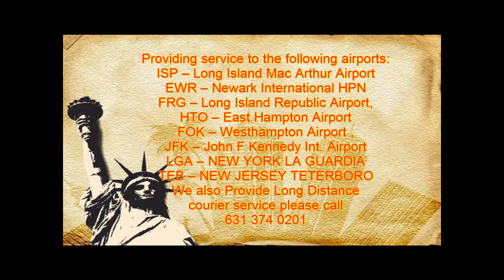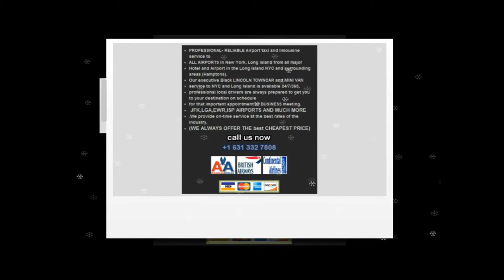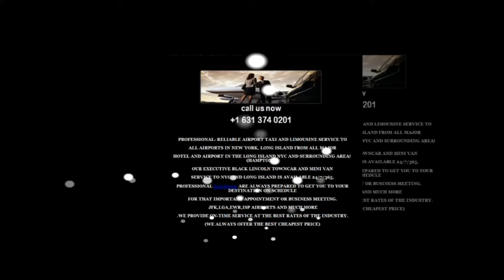PORT WASHINGTON AIRPORT TRANSPORTATION AND LIMOUSINE SERVICE,JFK,LGA,ISP,EWR,NYC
PORT WASHINGTON AIRPORT TRANSPORTATION    AND LIMOUSINE SERVICE

PORT WASHINGTON AIRPORT TRANSPORTATION  TRANSPORTATION   AND LIMOUSINE SERVICE  provides transportation services from or to Long Island, Jfk airport,Laguardia Airport,Newark Airport,Islip airport,white Plains airport for years.
PORT WASHINGTON AIRPORT TRANSPORTATION   AND LIMOUSINE SERVICE  offers discounted yet excellent town car service with great rates! .
PORT WASHINGTON AIRPORT TRANSPORTATION    AND LIMOUSINE SERVICE  can pick you up from just about anywhere in the East Hampton, Bridge Hampton, Water Mill,Amagensett area,Long Island and take you wherever you need to go, (quickly and on time).